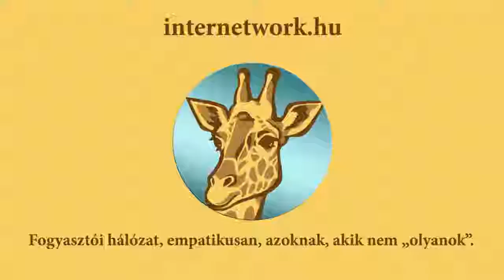Mit fognak szólni, ha elkezdesz MLM-ezni?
Nagyon sok ember éppen emiatt nem mer belevágni, vagy épp emiatt nem lesz sikeres, mert azon aggódik, hogy az ismerősei mit fognak hozzá szólni. 3 perc alatt eloszlatom az aggájaidat, ha megnézed a videót. Ha kérdésed van, írd oda a videó alá!